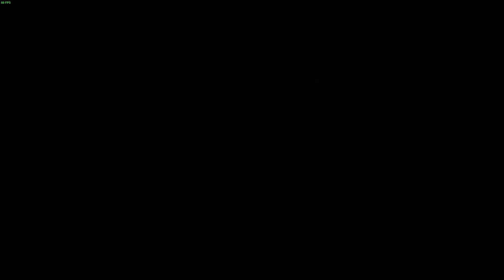[Baldur's Gate 3] The githyanki school